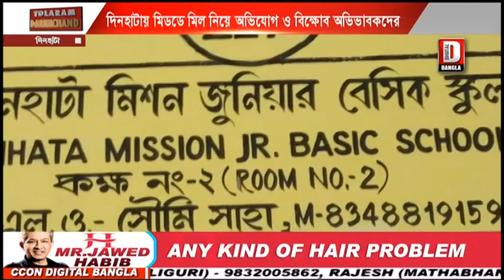দিনহাটায় মিড ডে মিল সংক্রান্ত বিস্তর অভিযোগ নিয়ে বিক্ষোভ অভিভাবকদের...